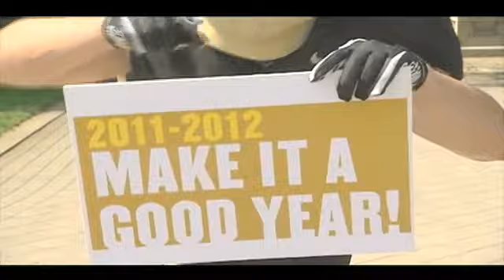2011 Purdue Pete UCA Bid Video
2011 Purdue Pete nationals bid video!